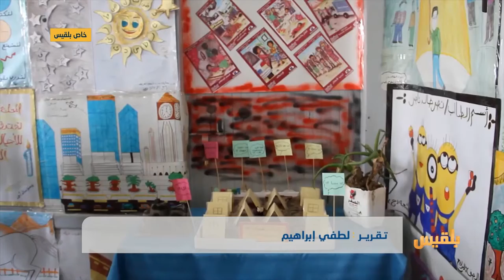معرض إبداعي خاص بإبراز مواهب الأطفال وإبداعاتهم في أبين | تقرير: لطفي إبراهيم